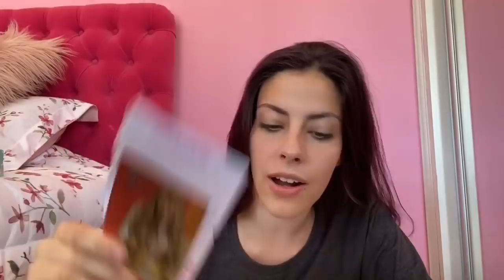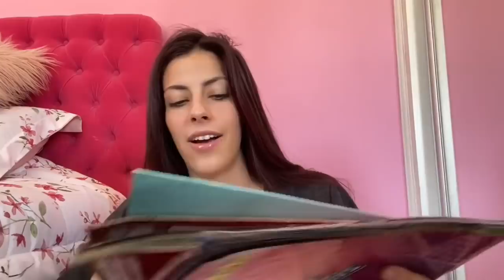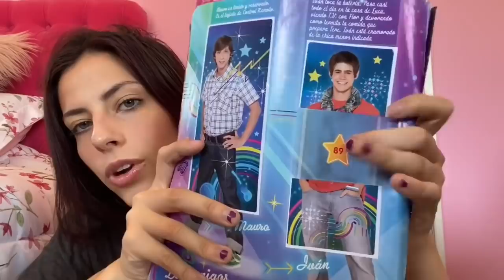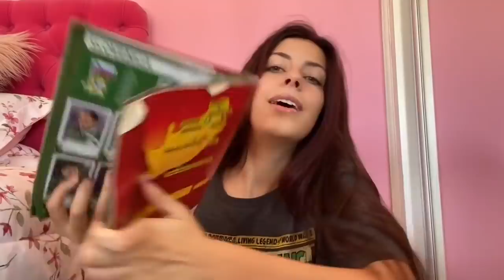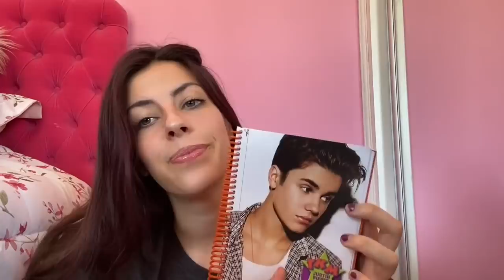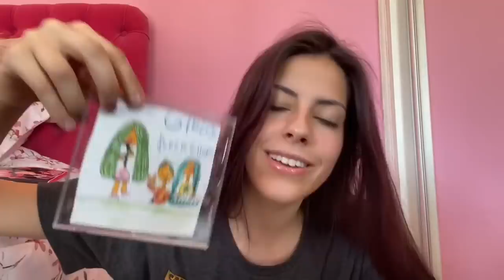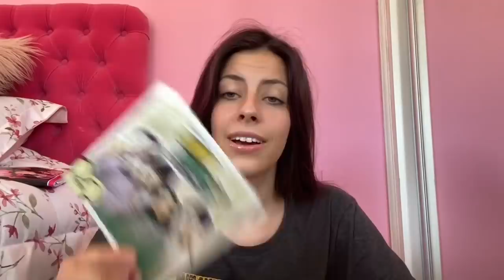Desbloqueando recuerdos (era acumuladora compulsiva)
Aca abajo les dejo mis redes para que me vayan a seguir que me re ayudan.